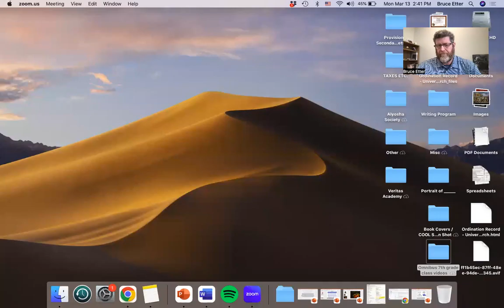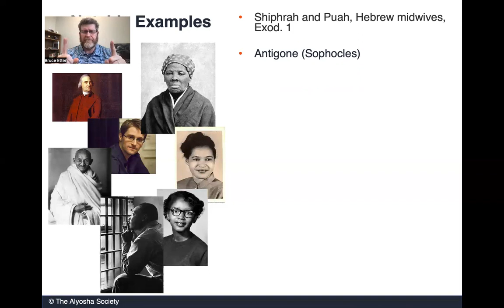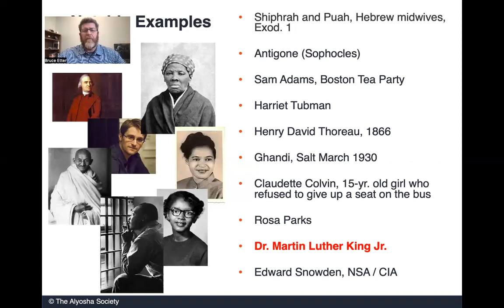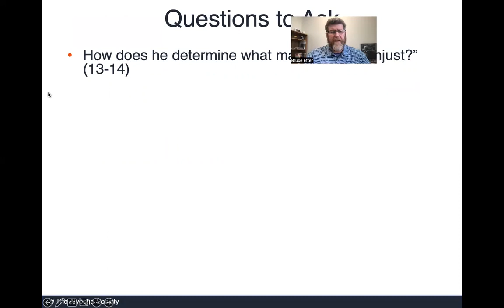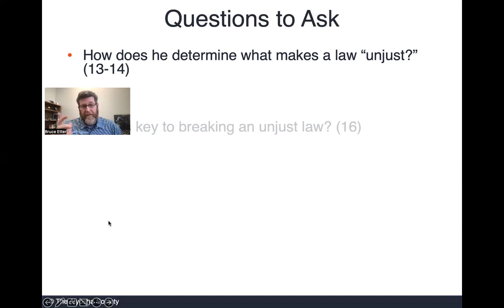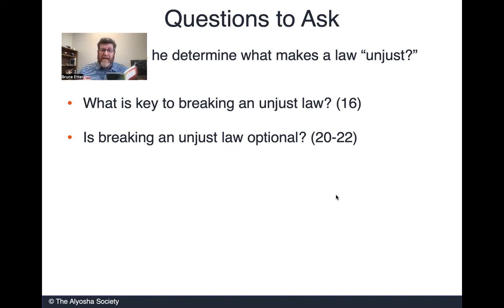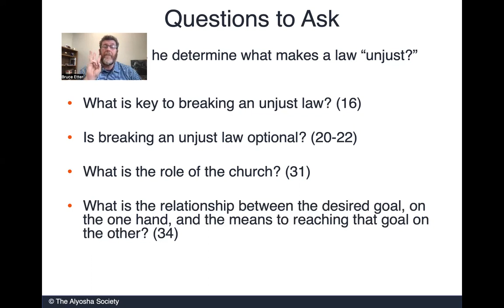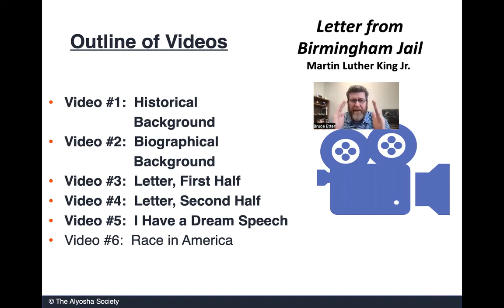Understanding MLK's Letter from Birmingham Jail, #4 of 6